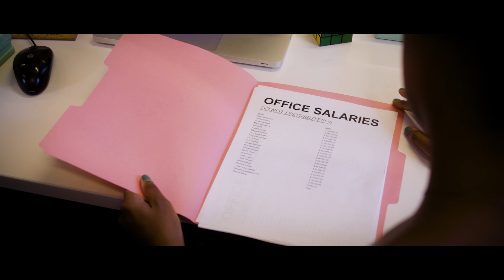Wage Gap | The Movie | WHOHAHA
It's the most impossible mission yet - pay men and women equal wages for equal work.

Featuring: Emilea Wilson, Corin Wells, Lily Du, Alex Viola, Wes Haney, Brendan Fitzgibbons, Matt Fifer, Brendan McMorrow, Dan Ferrara, Cole Patterson

Director: Tim Bierbaum
Writer: Zoe Schwab
Producer: Kayla Nadel-LaMotta
DP: Matt Braunsdorf
1st AC: Jonathan Rodriguez
Gaffer/Grip: Graeme Dempsey
Sound: Catherine Hood
HMU: Kristen Alimena
Wardrobe: Temma Richardson
Prod. Coordinator: Louis Caggiano
Prod. Assistant: Brandon Zingone
Intern: Sara Zadrima

Editor: Steve Levine & Dan Ferrara
Assistant Editor: Tom Byrnes

WhoHaha presents WAGE GAP: THE MOVIE